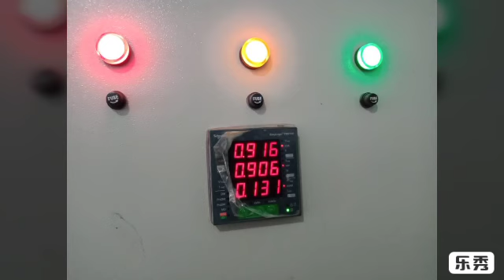Fatha PLN Siaga Yonif 613 Raja Alam 31072019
Tarakan